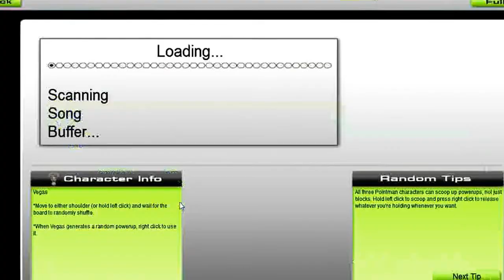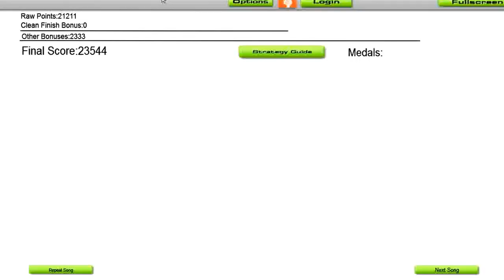audiosurf:the game :scream on em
partitina ad audiosurf